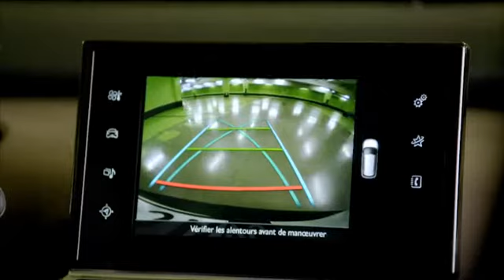CITROEN C4 CACTUS CAMERA DE RECUL CLIP